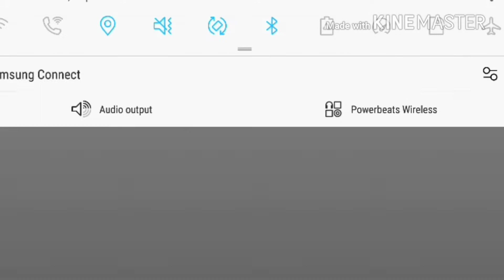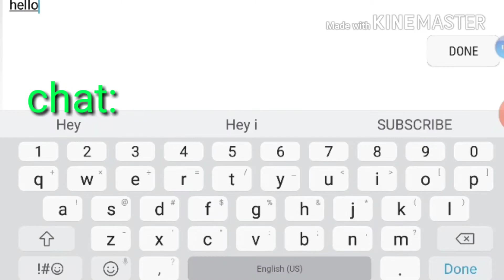COP MODD!!-LINK IN DESC OR IN COMMENTS-SUBSCRIBE